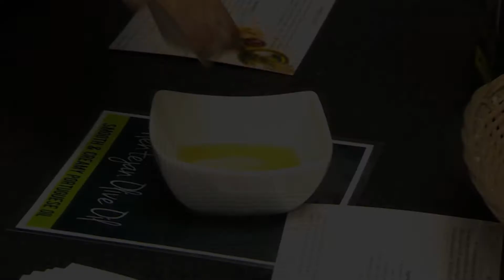Olive oil and the Mediterranean diet: What makes it good for you? (Czech subtitles)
ERC = Science Squared were at ESOF 2016 in Manchester highlighting the work of the PREDIMED Plus project, namely the extra virgin olive oil and its health benefits.